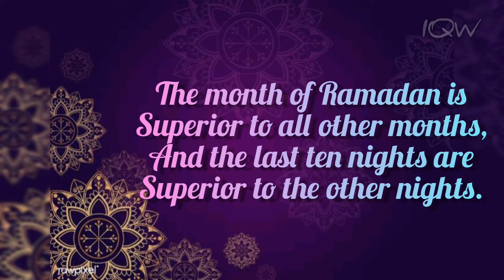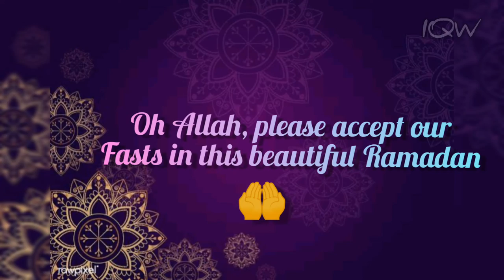Ramadan 2021 | what will happen when ramadan comes and why Ramadan is so Important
Ramadan 2020 | what will happen when ramadan comes and why Ramadan is so Important

Quran revealed in the month of Quran
Reciting Quran is most important jobs in Ramadan.